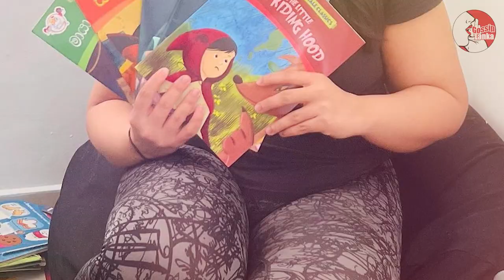Nehara Peiris | නෙහාරා ඩීල් ගිහින් මේනකගේ අතේ මාට්ටු | ඒ ම.ගුලත් ඉවරද ???